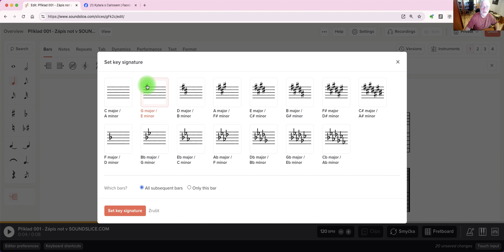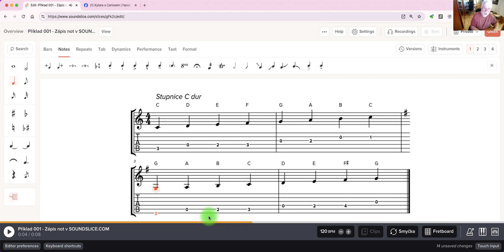Soundslice 004 Noty krok za krokem Jak na # a b tedy Accidental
INVETURA iPhone k datu 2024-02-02